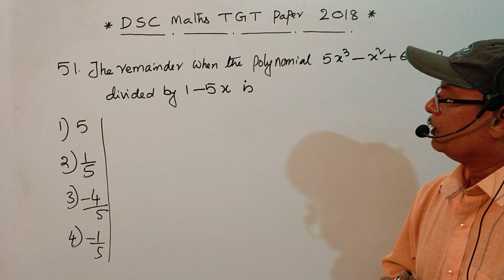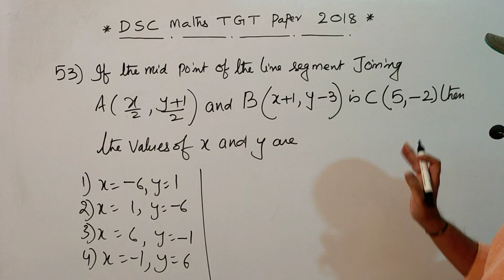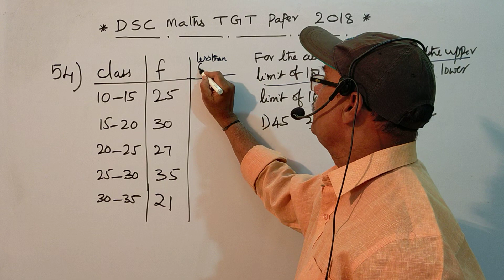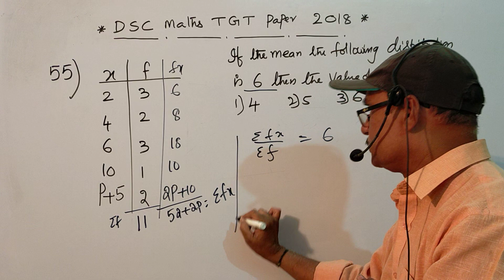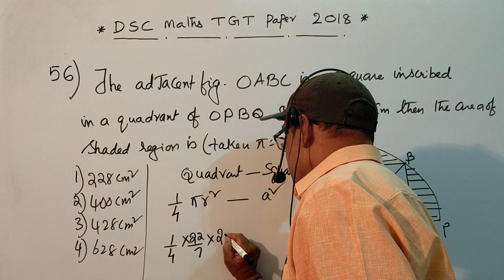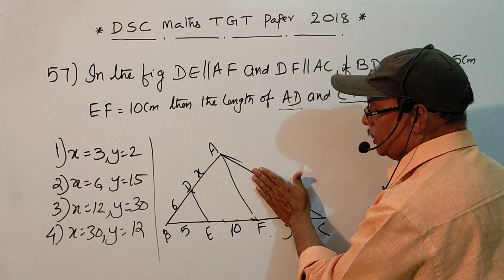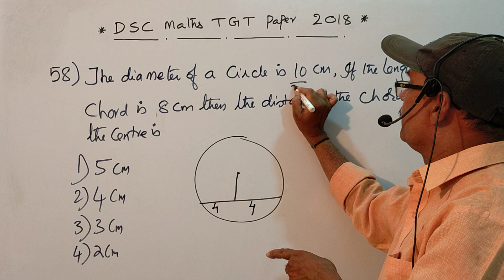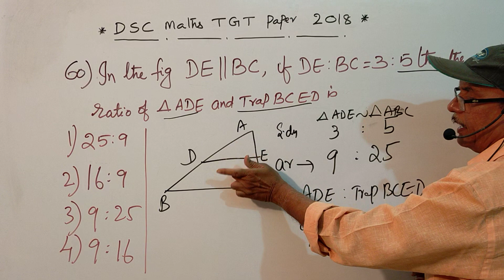DSC TGT MATHS PAPER 2018 [Q 51 TO 60]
DSC TGT MATHS PAPER 2018 [Q 51 TO 60]  EXPLANATION
EASY TECHNIQUES
SIMPLE TRICKS
UNBELIEVABLE WAYS
NEVER BEFORE METHODS